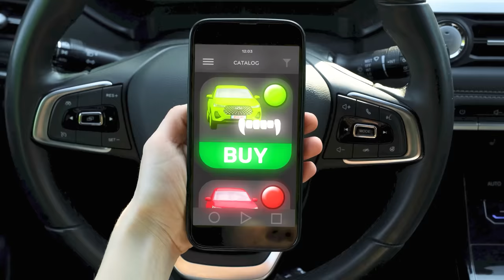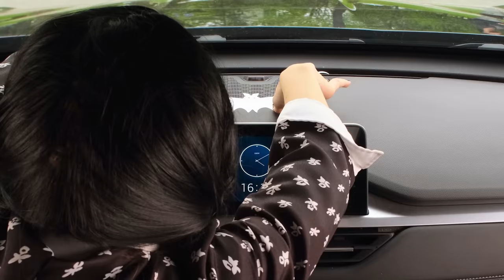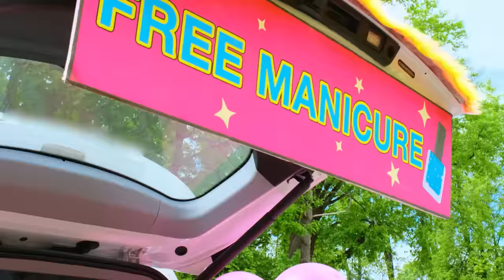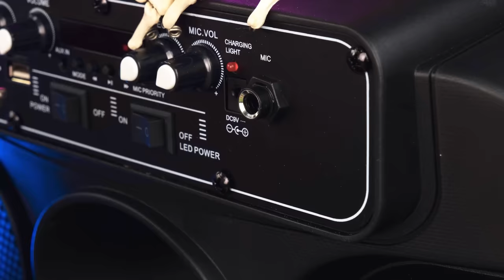Rainbow Car vs Black Car Challenge by PaRaRa Challenge